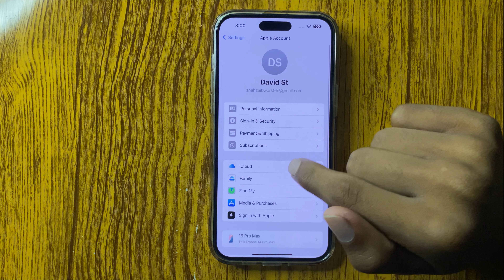iPhone 16 Pro, Plus Enable/Disable Voice Memos Sync to iCloud